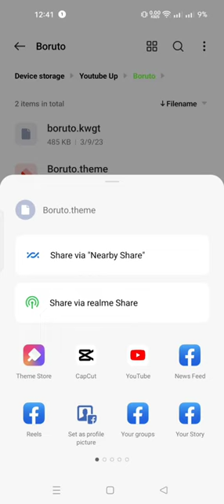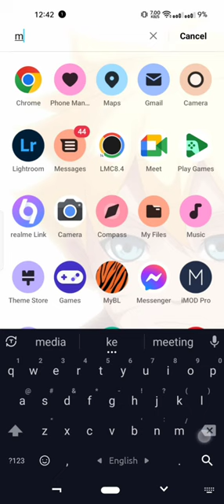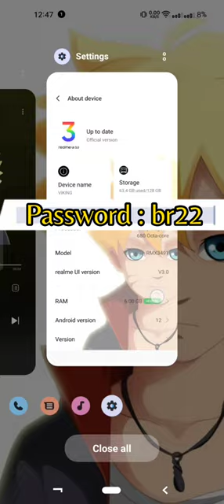"Transform Your Oppo Realme with the Eye-Catching Boruto Theme!" | Check Description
If you're a fan of the popular anime and manga series, Boruto, you'll love this new Realme theme! With vibrant colors and unique designs inspired by the world of ninjas and jutsu, this theme is perfect for any Boruto enthusiast looking to add some personality to their Realme device. Whether you're a die-hard fan or appreciate the artistry of the series, the Boruto Realme theme is sure to impress. So don't miss out on this exciting new addition to the Realme theme library – download the Boruto theme today!